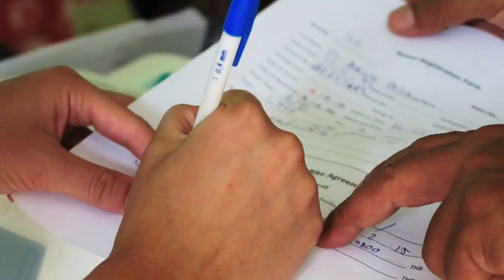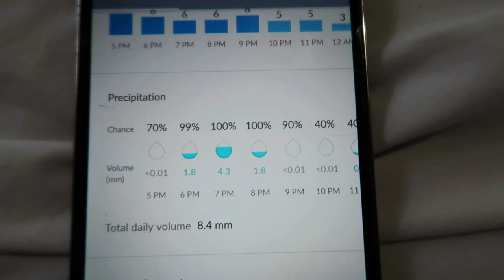CATS & CURRY | KOH LANTA, THAILAND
Another rainy day on beautiful Koh Lanta. We take you to one of our favourite spots for a bit of duck curry.

Main Camera: Canon 80D
Lenses: Canon 18-135mm STM and Canon 50mm 1.8
Microphone: Rode Videomic Pro
Action Cam: Gopro Hero4 Silver
Main Vlogging Cam: Canon G7X
Tripod: Gorillapod SLR Zoom
Drone: DJI Phantom 3 Advanced
Gear Bag: Manfrotto D1